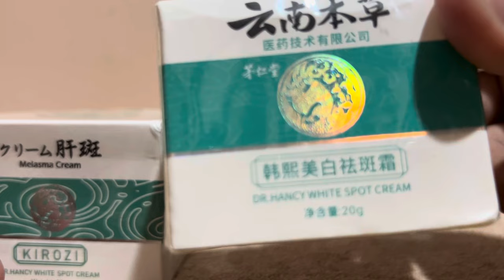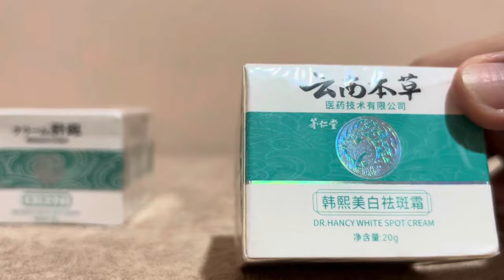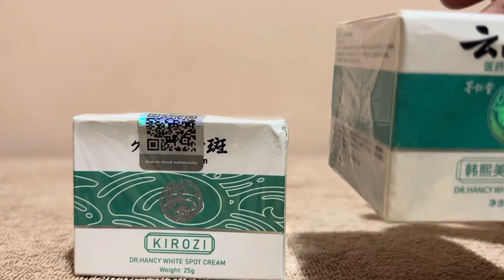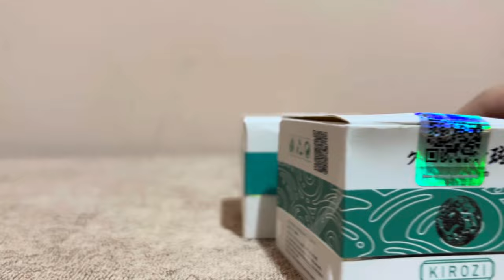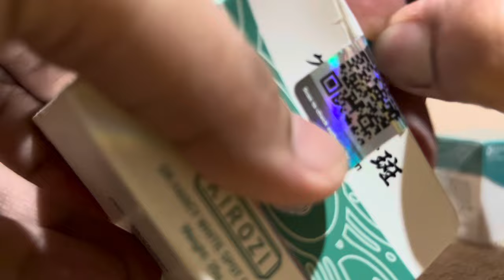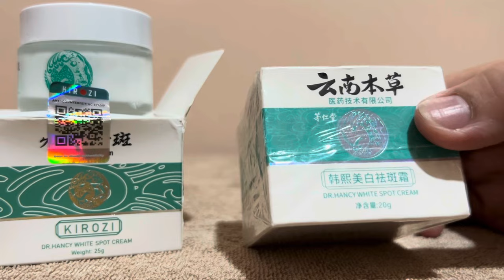Japanese Melasma Cream Review . Orig o Fake??